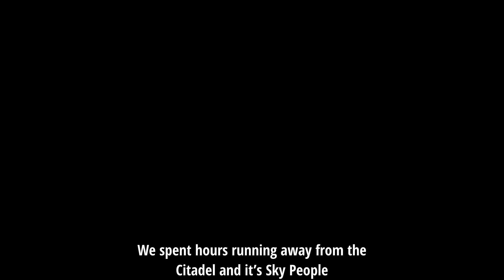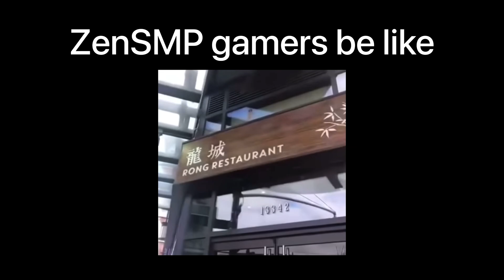The Rong Server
What is liberty? The right to live a safe and peaceful life? Or the freedom to do whatever you please?